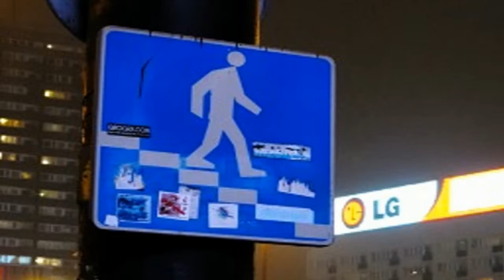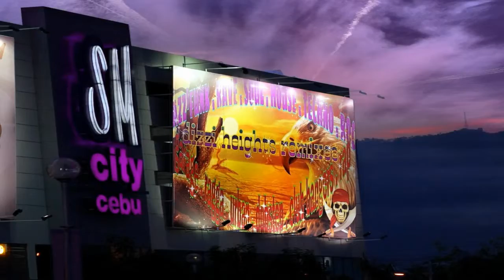General Levy Heat